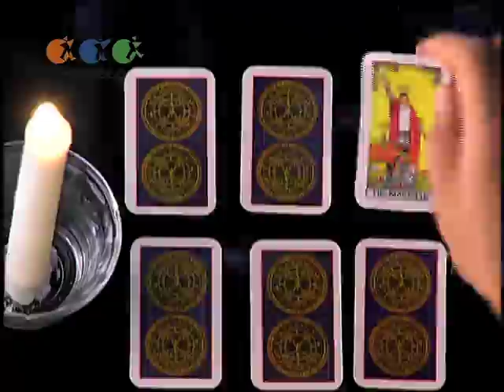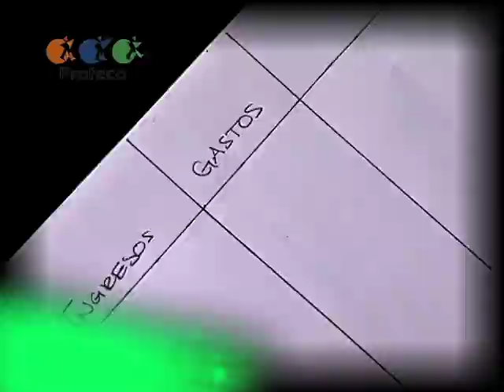Reporte Especial: Aprende a leer el tarot de tus finanzas [RCTV 50.4]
Si acudes a prácticas esotéricas porque esás ahorcado en gastos y deudas, no es necesario que te endeudes más gastando dinero en el tarot. ¡Nosotros te leemos en las cartas qué es lo que debes hacer!